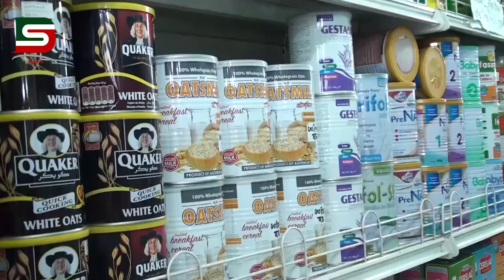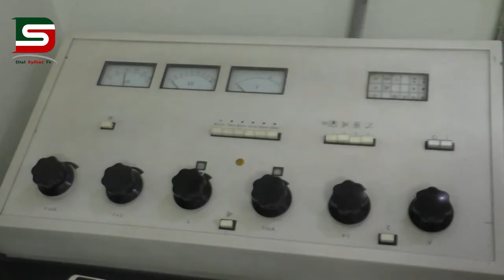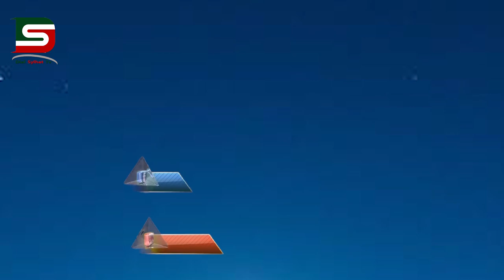দেখুন ডায়ালসিলেটের সাপ্তাহিক আয়োজন : সিলেটের রাজনীতি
নিশাত তাসনিম নিতু’র উপস্থাপনায় সিলেটের রাজনীতি অনুষ্ঠানে আমন্ত্রিত অতিথি হিসেবে উপস্থিত ছিলেন সাবেক ছাত্রদলের কেন্দ্রীয় কমিটির সহ-সভাপতি আব্দুল আহাদ খান জামাল।
প্রযোজনায় : সোহেল আহমদ পাপ্পু